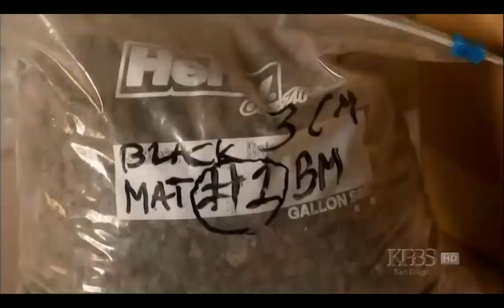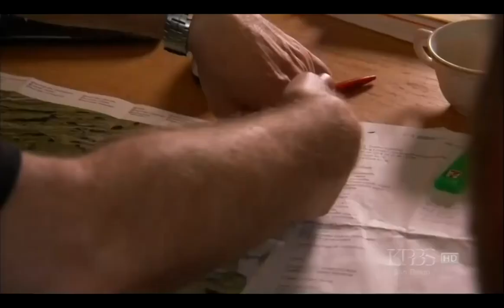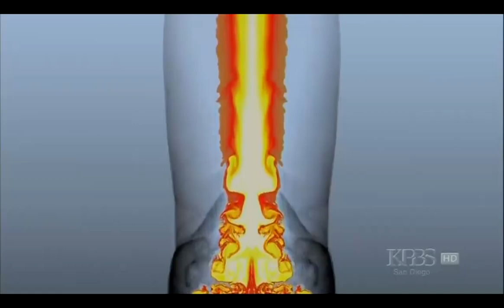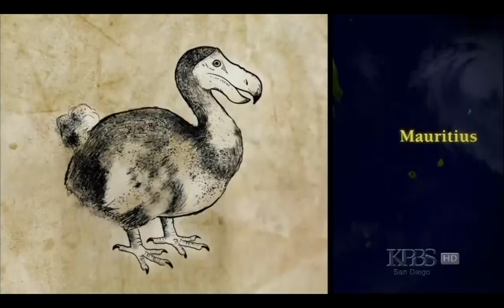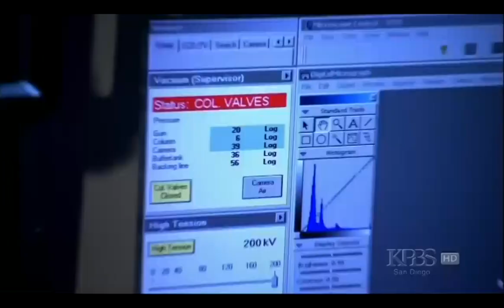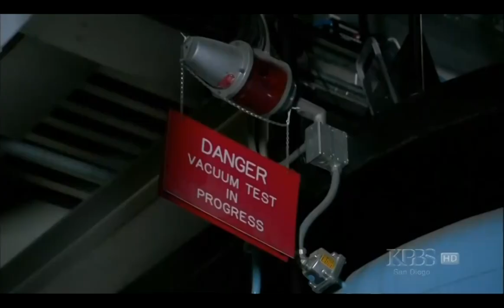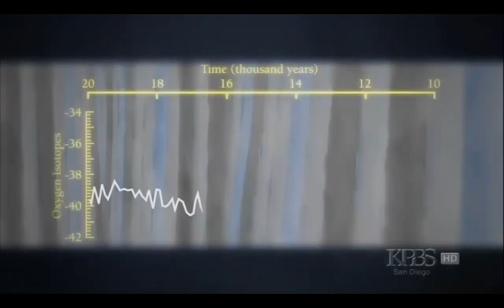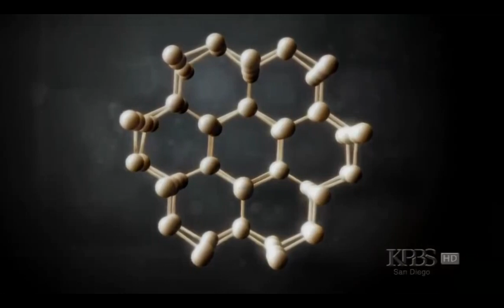The Younger Dryas Impact Hypothesis - Kennett, West, Mayewski, Kurbatov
Reupload to make viewable to U.S. audiences

A 2009 documentary about the Younger Dryas Impact Hypothesis - The theory that Earth encountered a field abnormally large objects within a meteor stream, probably the Taurids, that impacted and exploded in the air during a bombardment episode spanning multiple years. This impact event is known to have destroyed the neolithic village of Abu Hureyra, and is thought to have caused dramatic climate change driven by widespread biomass burning and resulting in an impact winter, issuing in a period known as the Younger Dryas 12,800-11,600 years ago, and by proxy, majorly contributed to the extinction of the North American megafauna and human population decline on the continent at the end of the last ice age.

You can see every scientific paper ever published on the subject, (both supporting and refuting)